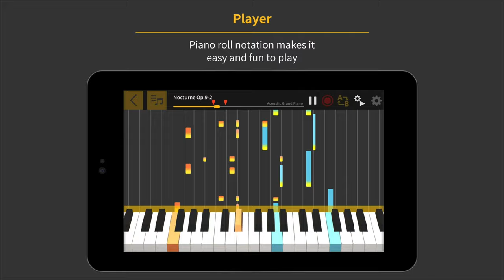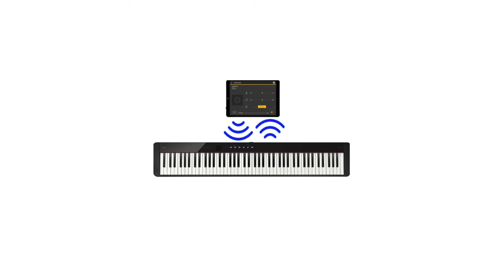Обзор и сравнение цифровых пианино Casio PX-770 и Nux WK-310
Обзор и сравнение цифровых пианино Casio PX-770 и Nux WK-310. Casio PX-770 - модель весьма популярная, Nux WK-310  - знакома гораздо меньшему кругу музыкантов и любителей. Марина из musicmarket.by рассказывает об особенностях обоих инструментов и сравнивает их звучание.

00:00 анонс
00:50 коротко о брендах Casio и Nux
01:28 корпус
01:50 клавиатура
02:22 звуковой движок
03:09 сравнение звучания №1
04:07 тембры, эффекты, функции
05:35 органы управления
05:53 коммутация, разъёмы; мощность динамиков
06:37 сравнение звучания №2
07:43 итоги

Офлайн магазин: Минск, ул. Короля, 20 (м. Фрунзенская / Юбилейная площадь). С 10:00 до 20:00 без выходных